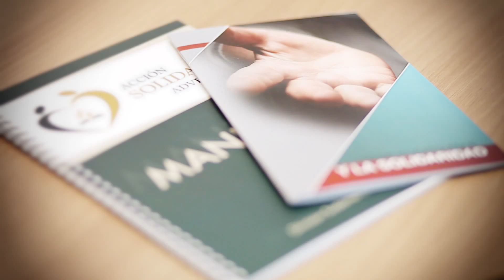Toques de Esperança - Os Pequenos Grupos e a Solidariedade | Igreja Adventista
Vídeo Os Pequenos Grupos e a Solidariedade apresentado no Simpósio Adventista de Solidariedade com o tema: Toques de Esperança, que ocorreu nos dias 14 a 16 de maio de 2013, organizado pela ADRA -- Agência Adventista de Desenvolvimento e Recursos Assistenciais.